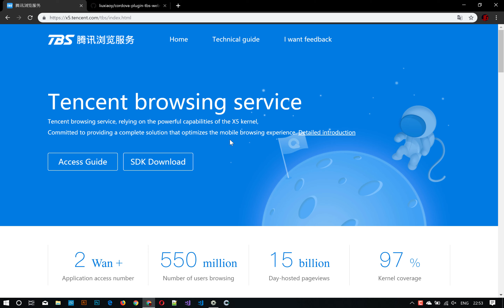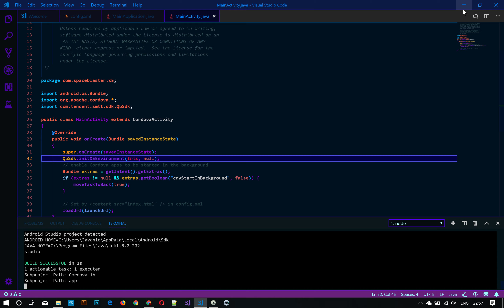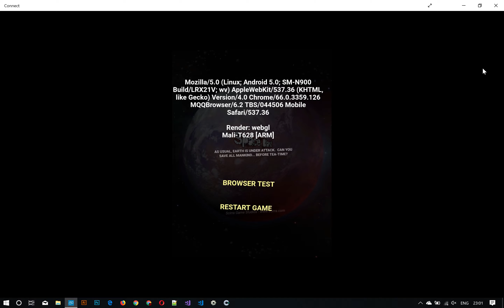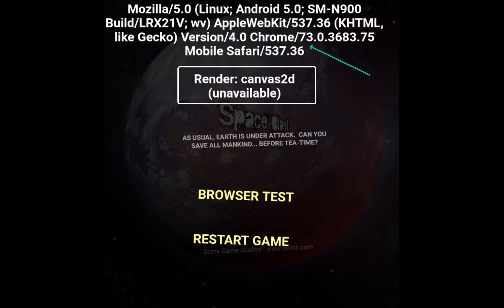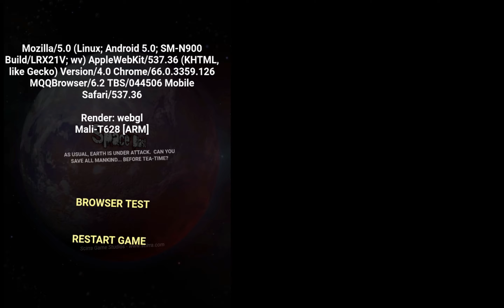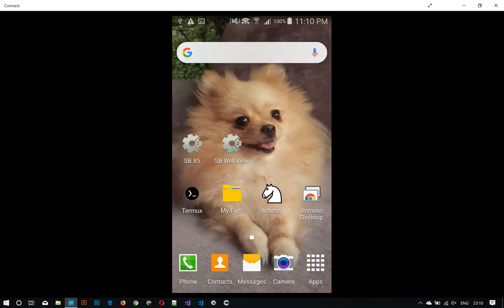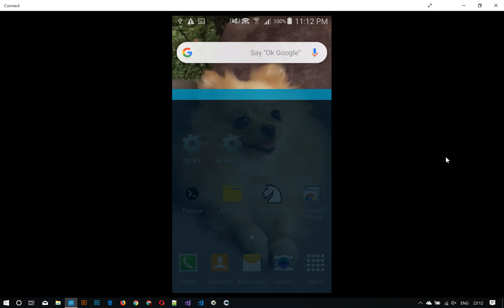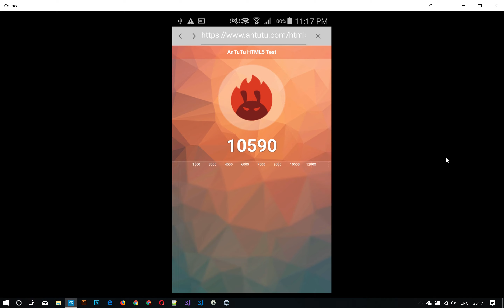Crosswalk from China TBS X5 - Construct 2 Test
🐲 Tencent X5 browsing service (TBS),  based on WebKit depth optimization and reasonable extension of X5 kernel, the full integration of Tencent in related areas of cloud security, cloud acceleration and high data analysis and application of R & D and operational capabilities and achievements of a new generation of intelligent browser kernel.
🐦 Egret Engine, using Tencent X5 for increase in the gaming experience, and enhance the game performance.
🎮 For TBS-based applications, WebGL models can be more than 95% compatible (on some older models, system hardware support for OpenGL itself is severely limited).
🚩 Cordova-plugin-tbs-webview:
🚩 This plugin will replace Cordova system WebView with TBS X5 WebView.
Test using TBS X5 SDK v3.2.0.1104